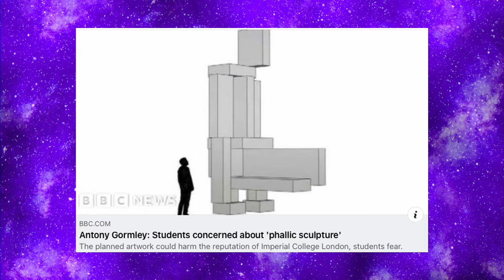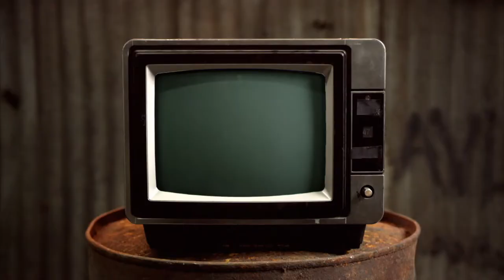My Body Is A Temple - Chewing The Cud - S03E31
Leigh talks about something thats is not just blue, it’s not turquoise, it’s not lapis, it’s actually cerulean, Mike tries to poison Leigh and in Crafty Queens Mike and Leigh make a Thormatrope.